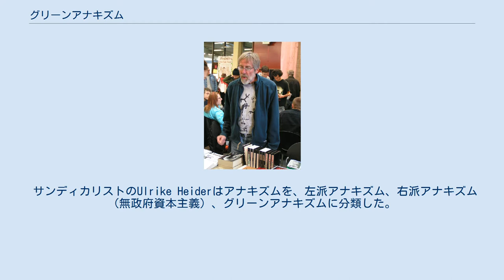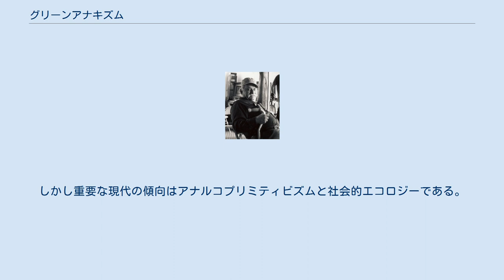グリーンアナキズム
グリーンアナキズムの緑と黒の旗 グリーンアナキズム（英語: Green anarchism）またはエコアナキズム（英語: ecoanarchism）は、アナキズムの学派の1つで、環境問題を特に重視する。
 サンディカリストのUlrike Heiderはアナキズムを、左派アナキズム、右派アナキズム（無政府資本主義）、グリーンアナキズムに分類した。
 グリーンアナキズムのアメリカ合衆国での初期の影響には1854年の書籍 Walden (en)がある。
19世紀後半にはフランスやスペイン、ポルトガルの個人主義的無政府主義者の間で、アナキズムとナチュリズムの哲学の融合としてアナルコナチュリズム(en)が発生した。
 現代では一部のグリーンアナキストはアナルコプリミティビスト（無政府原始主義者）または反文明アナキストと呼ばれているが、全てのグリーンアナキストがプリミティビストなのではない。
同様にグリーンアナキストの間で現代の科学技術への強い批判が存在するが、全てのグリーンアナキストが科学技術の全てを拒絶しているのでもない。
しかし重要な現代の傾向はアナルコプリミティビズムと社会的エコロジーである。